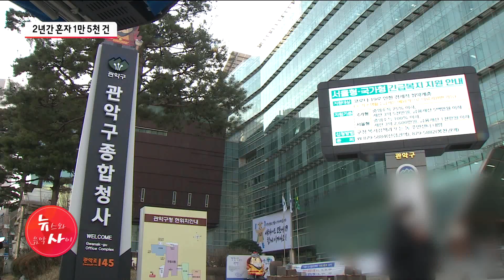'프로 불만러'…1명이 1만 5천 건 민원 / 서울 현대HCN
우리 지역 불편 사항 그러니까 불법주차나 청소 문제 등은 구청에 민원을 넣으면 해결이 되는데요. 그런데 최근 2년 동안 민원 접수현황을 분석해 봤더니 1명이 1만5천 건에 가깝게 민원을 제기한 것으로 나타났습니다. 구동규 기자 리포트입니다.

📌당신의 건강, 약초가 궁금하다면?